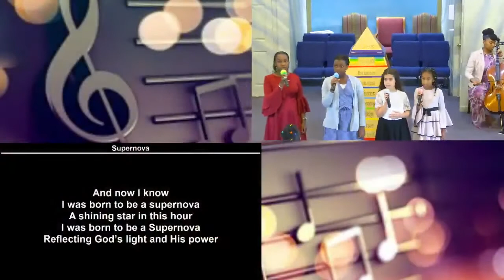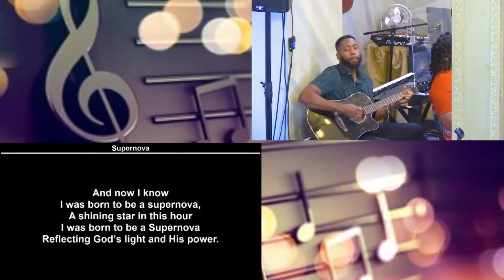Supernova | Sisters Theresa, Emily, Isabella, & Imani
- ODCT Radio -

The End-Time Message  of Malachai 4:5 & Revelation 10:7 at
OPEN DOOR COMMUNITY TABERNACLE
​55 Mission Road
Chelmsford, MA 01863​

Church Schedule:
*Doors open 30 minutes prior start of service*
-Thursday & Saturday:
     Night Service: 7p-9p
- Sunday
     Sunday School Service: 10a-11a
     Worship Service: 11a-2p
     Night Service: 6p-9p

This video was edited and produced by Kym Raphino